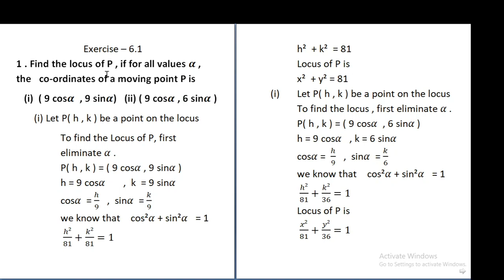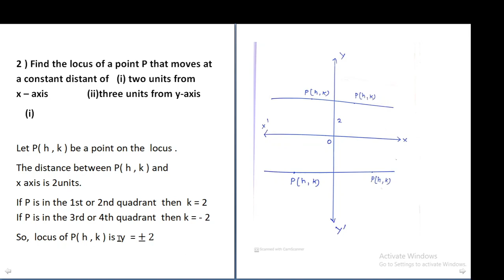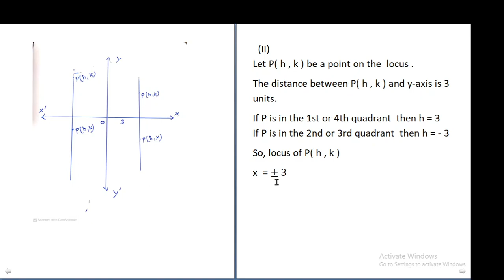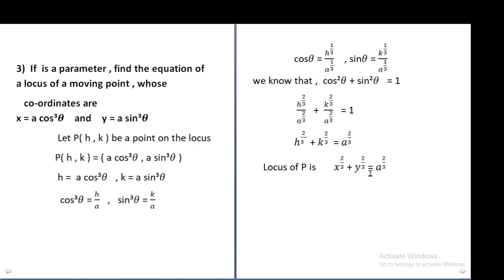STD 11 Chapter-6 Analytical Geometry Ex 6.1 Sums-1,2,3